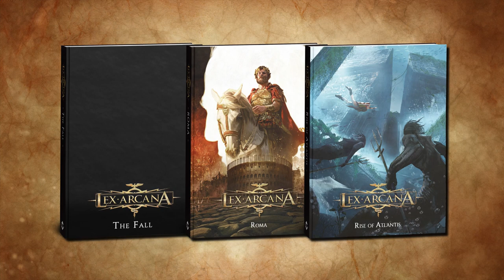Lex Arcana: Roma the Eternal City, Atlantis and The Fall Kickstarter Trailer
Lex Arcana, Quality Games' (an Acheron Games Imprint) very own role-playing game set in ancient Roman Empire where history, mythology, and legend flow into an exciting unicum, returns on Kickstarter this winter. Are you ready to wear again the tunic of the Custodes of the Cohors Auxiliaria Arcana, Imperial agents sent in a world where legions fight barbarian hordes on the battlefield while ancient monsters, mystical powers and nameless cults threaten the domain of the Caesars from within?
[ITA] Lex Arcana, il gioco di ruolo a marchio Quality Games, un'etichetta Acheron Games, ambientato in un antico impero romano dove si fondono storia, mitologia e leggenda, ritorna su Kickstarter questo inverno. Siete pronti a rivestire la tunica dei Custodi dei Cohors Auxiliaria Arcani, agenti imperiali inviati in missione in un mondo in cui legioni si scontrano con orde barbare sul campo di battaglia, mentre antichi mostri, poteri mistici e culti senza nome minacciano il dominio dei Cesari dall'interno?

CREDITS
CLIENT - Acheron Games
VIDEOMAKER - Gabriele Sergi
SCRIPT - Valentino Sergi / Samuel Marolla
VOICE - Alessandro Marmorini